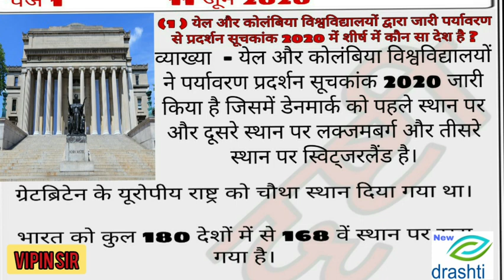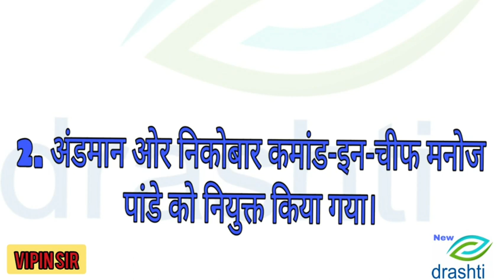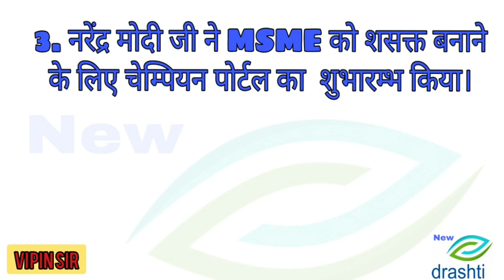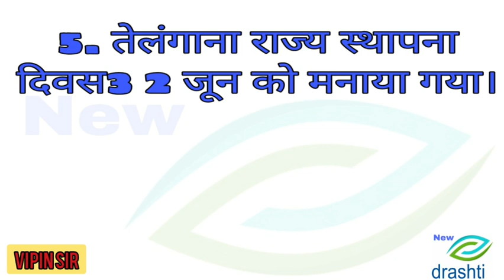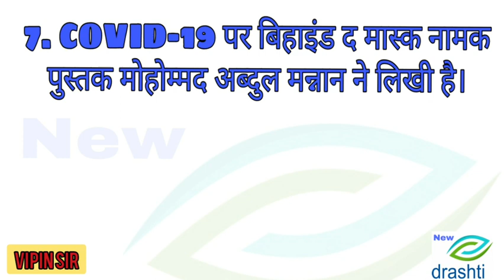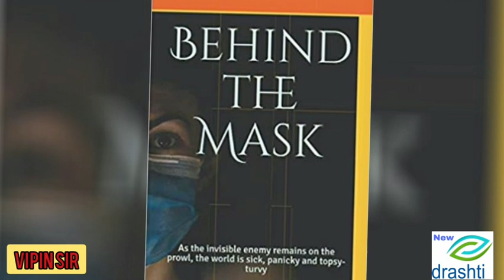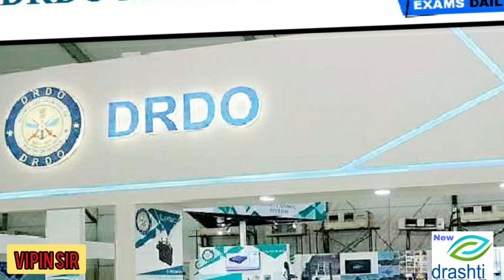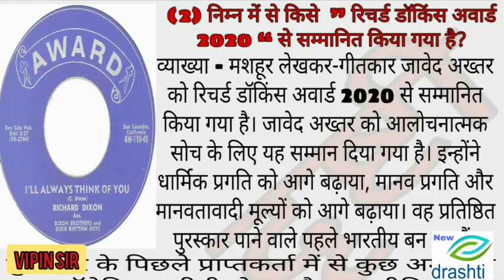NEW DRASHTI ACADEMY SEONI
Current affairs 3 जून 2020